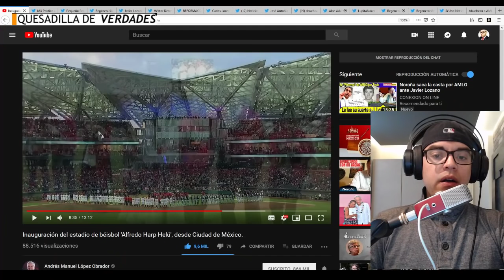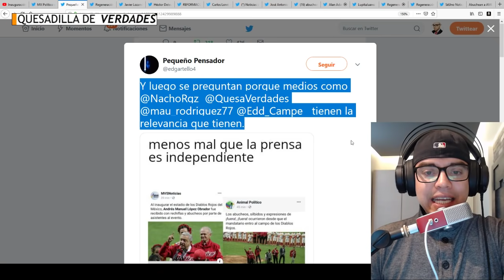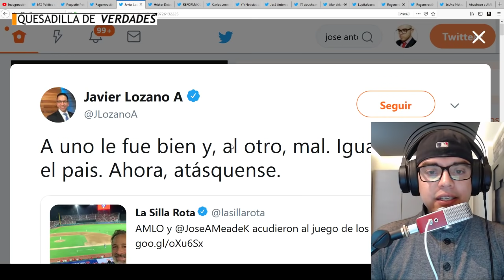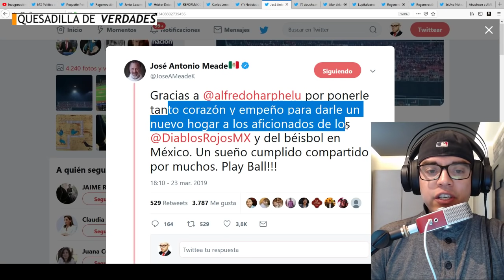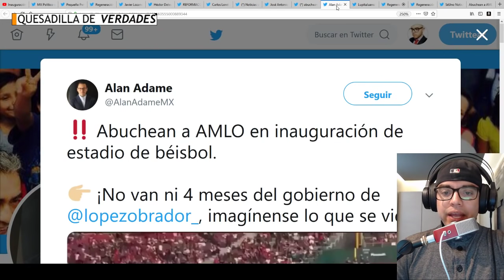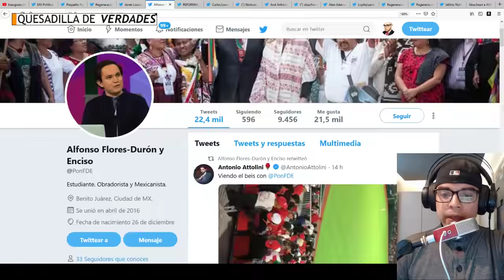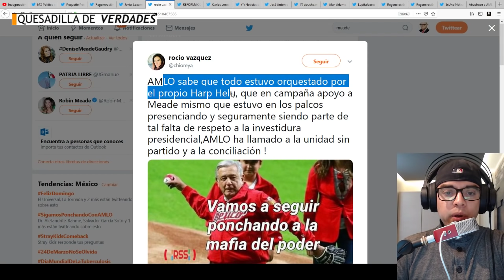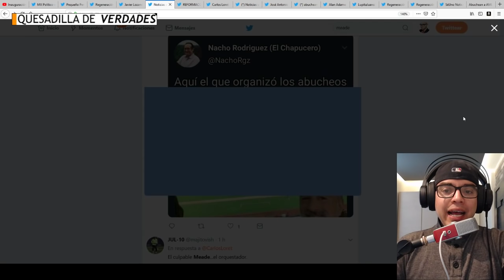¡Ya salió el peine! Meade llevó a antorcha campesina a abuchear a AMLO, prensa fifí se da un festín